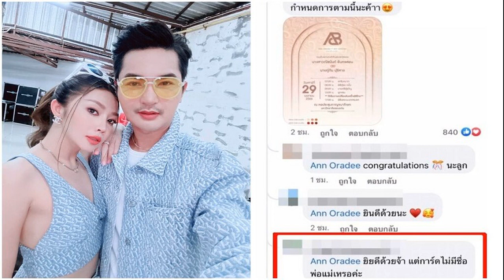นายกฯ เตรียมส่งรายละเอียดค่าไฟ ให้กกต พิจารณาค่าไฟอีกรอบ หลังโดนตีกลับ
นายกฯ เตรียมส่งรายละเอียดค่าไฟ ให้กกต.พิจารณาค่าไฟอีกรอบ หลังโดนตีกลับ กรณีรัฐขอให้พิจารณาใช้งบกลางช่วยเหลือประชาชน คาดส่งได้ในวันที่ 2 พ.ค.นี้
เมื่อเวลา 07.07 น.วันที่ 29 เม.ย.66 ที่ท่าอากาศยานดอนเมือง พล.อ.ประยุทธ์ จันทร์โอชา นายกรัฐมนตรี และแคนดิเดต นายกรัฐมนตรี พรรคร่วมไทยสร้างชาติ (รทสช.) ให้สัมภาษณ์ก่อนเดินทางลงพื้นที่จ.ตรัง เพื่อปราศรัยหาเสียง ถึงกรณีที่คณะกรรมการการเลือกตั้งหรือกกต. ตีกลับกรณีที่รัฐบาลขอให้พิจารณาการใช้งบกลาง ในการช่วยเหลือประชาชนเกี่ยวกับค่าไฟ โดยนายกฯ ว่า “เดี๋ยวก็ทำไปใหม่ จะต้องมีรายละเอียดว่าต้องใช้คำพูดอะไร ก่อนส่งไปให้กกต.

ผู้สื่อข่าวถามว่า จะส่งกลับไปได้เมื่อใด พล.อ.ประยุทธ์ กล่าวว่า วันที่ 2 พ.ค.นี้ เดี๋ยวเขาก็ตอบมา
ผู้สื่อข่าวรายงานว่า ก่อนขึ้นเครื่องมีแฟนคลับ มาให้กำลังใจและขอถ่ายรูปกับพล.อ.ประยุทธ์เป็นที่ระลึก